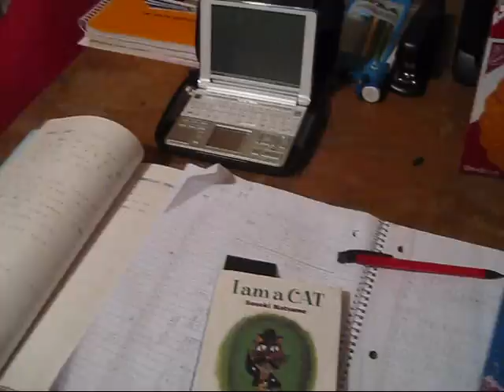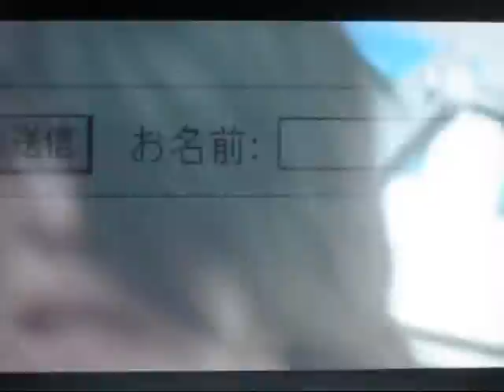J-Shelf 1: Densha Otoko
Here is the brand new review show that will cover japanese movies, music, games, books, food and more. Did not want to limit myself to japanese horror, as I think this will keep myself interested in the series more. So to kick things off, I talk about Densha Otoko (train man), the very popular 2005 film based off the original romantic message board posts.

This is a fantastic film that will appeal to anime, manga and video game fans as the main character is an Otaku (anime fan). However, this romantic comedy is so universal and so far reaching that audiences of all types and ages will love this one! It is a very cute story that has gone on to inspire the TV Drama and various manga adaptations.

Next week will be a new item to review on the shelf... but you'll have to wait till then to see what I talk about next. Hope everyone is doing well and let me know how you feel about this potential series. If there is enough interest I will surely continue making these. Enjoy!